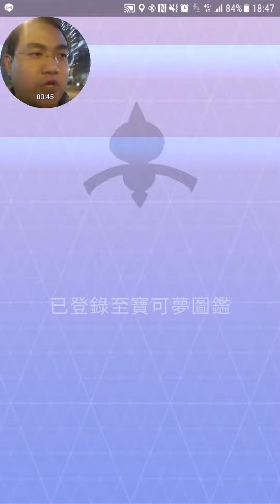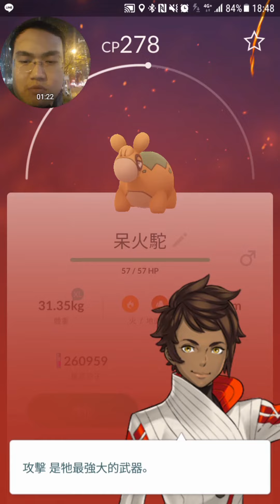Pokemon go 268 天秤偶開圖鑑啦！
這幾天零散的Pokemon go影片大合輯~